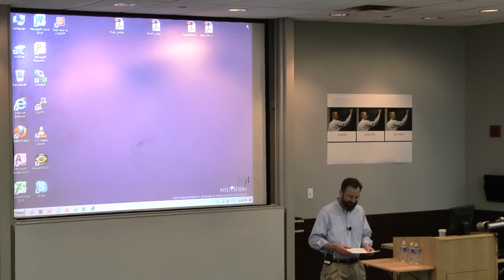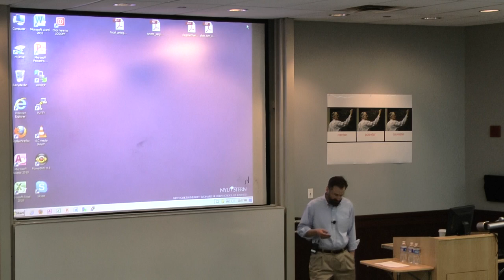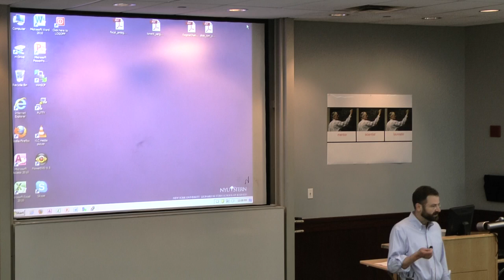"I was with you all along"